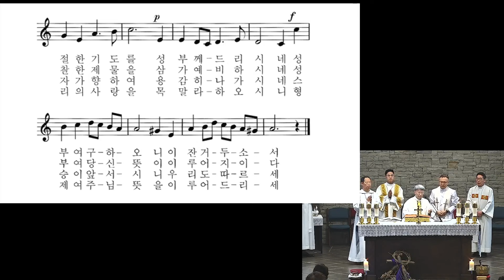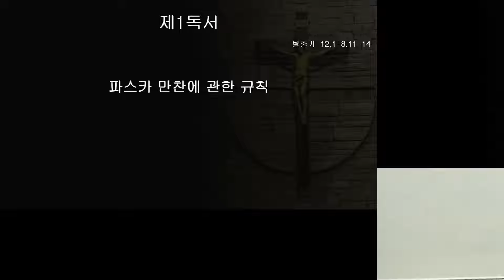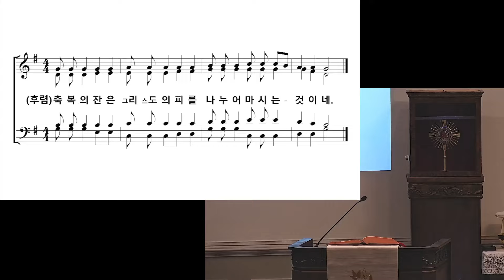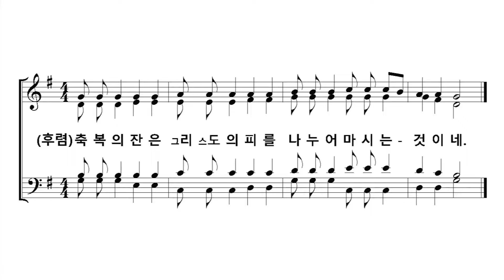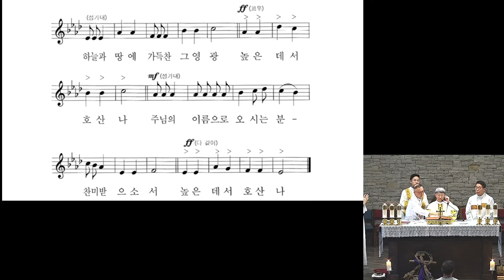(2024.03.28) 애틀란타 성 김대건 한인 천주교회 - 주님 만찬 성 목요일